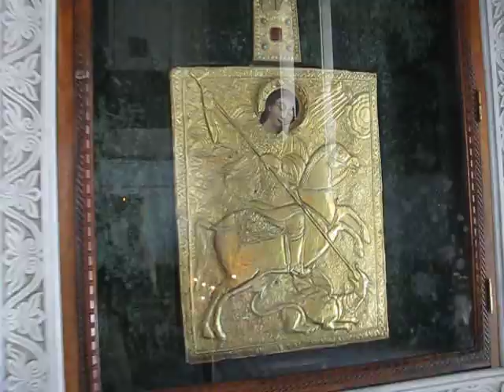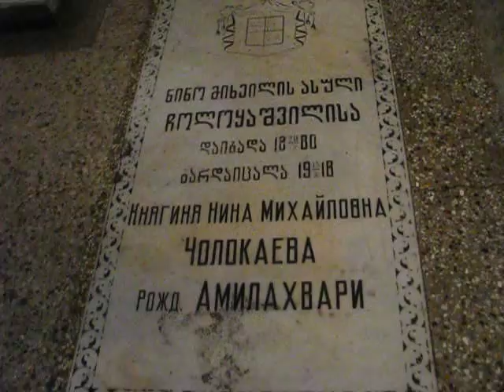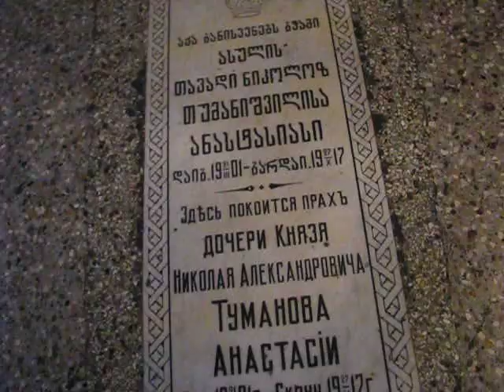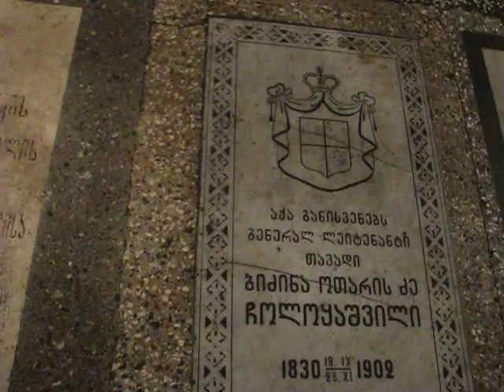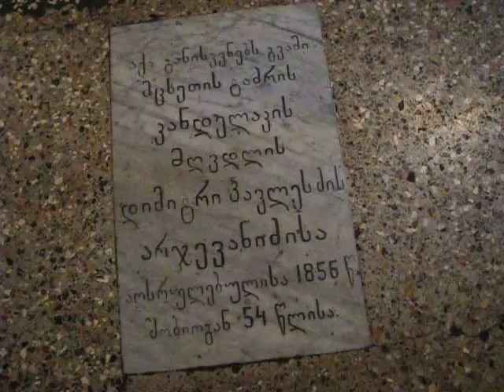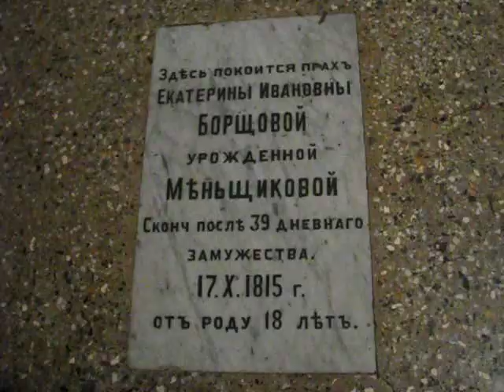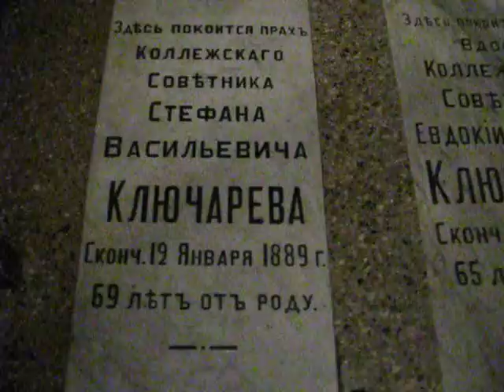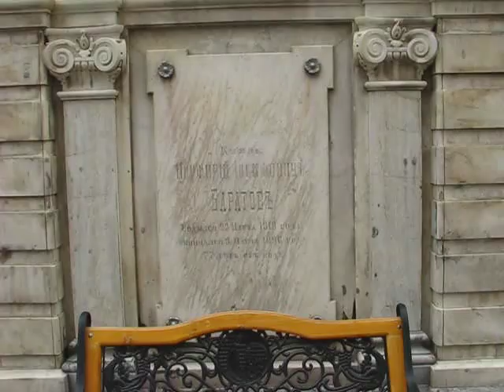Kashueti Church/ Qashueti (Tbilisi, Georgia) / † ქაშუეთის წმინდა გიორგის სახელობის ტაძარი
Kashueti is in Rustaveli Avenue. The modern building of the church was built in 1910 by the architect Bielfeld. It's the example of Georgian medieval architecture of the eleventh century. Before that there was the church of Saint George built in 1742 and also called Kashueti however the name of this church was taken from the sixth century.
Though the name was transferred to the church which was built there. Etymology of the name is explained in two words: 1."Kva" - stone and 2."Shva" - was born. The legend says that when David Garejeli (VI c. ) was still alive one of the nuns of the monastery was pregnant. That woman was thought by one of the fireadmirers to confirm that the baby's father was David Garejeli. David was harmed and could not bear this rumor and wished the woman to give a birth to a stone and the nun instead of a baby gave a birth to the stone which was put in the base of the church. In honour of this miracle the church was named Kashueti. Grigol Orbeliani (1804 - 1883) the famous Georgian writer was buried there. This church is famous for it's beautiful paintings made by a famous Georgian painter Lado Gudiashvili (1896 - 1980).